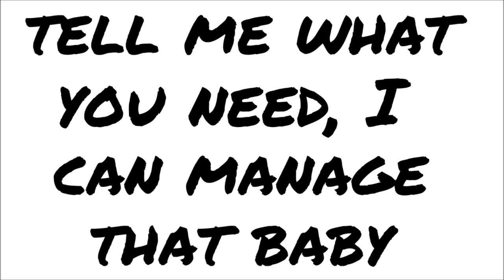Deshae Frost - Have You Ever? (Snippet Lyric Screen Read)